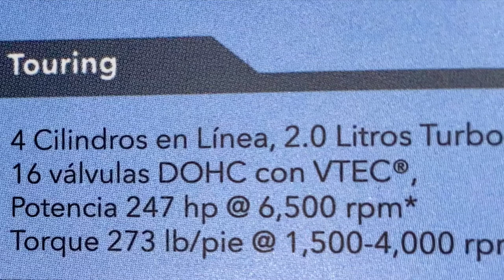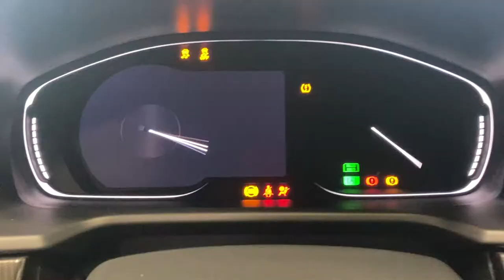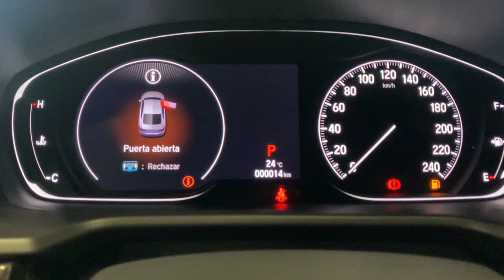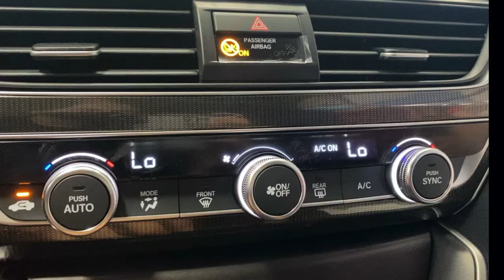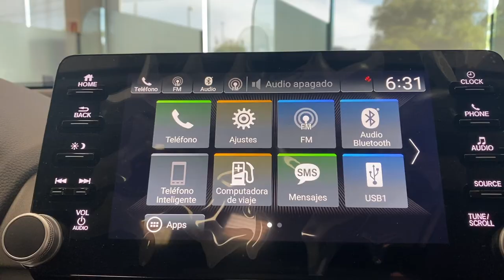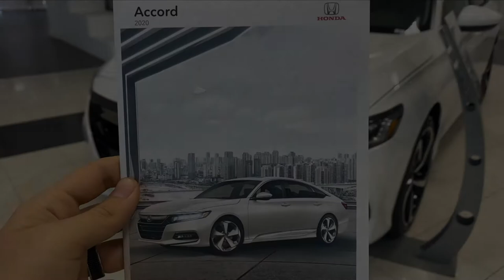Honda Accord 2020 - ¿Tu siguiente sedan mediano?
El Honda Accord es un sedan mediano con un diseño atractivo y un motor con buena potencia pero cumple con todo lo necesario para tus necesidades? en este video te darás cuenta que ofrece en equipamiento y en que puede mejorar
Precio desde $474,900 - $593,900